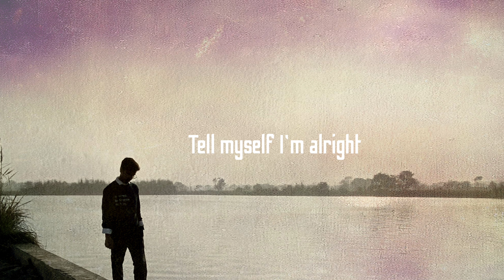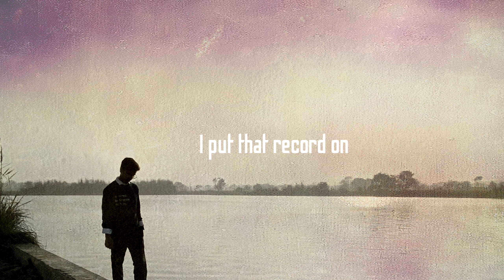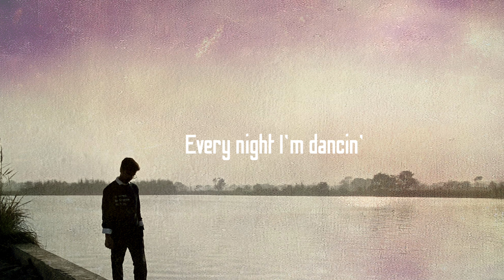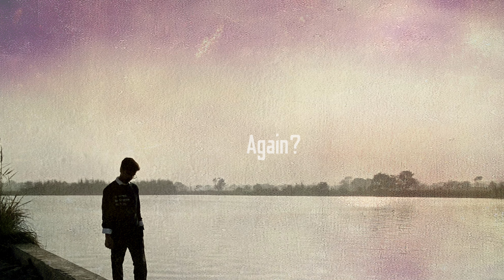Dancing with your ghost | English X Hindi | Sasha Alex Sloan | Sumit Kashyap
Dancing with your ghost male version | English X Hindi | Sasha Alex Sloan (Lyrics)

Hey guys
here is my new song out today (Dancing with your ghost by Sasha Sloan). It has a verse in Hindi. Hope you'll love it too.

Hindi Lyrics | Singer | Mixing & mastering
Sumit Kashyap

Special thanks to Vinod Prajapati for giving his precious time for this video.

Hindi Lyrics :-
Poori thi wafa
Hoke tu khafa
Jaane tu kahan gaya
Ya main lapatah
Dekho na kabhi
Dekho na kabhi mujhe
Paana tha nahin
Jeena tha han bss tujhe
Anjaan kaise
Hoten phir se waise
Jaane jo tu
Main kyun ye jaaun na
Khoya hai maine
Dil se jo juda tha
Jaadu tha kya tera
Ya sapna tha
Ya sapna tha

If you liked this version and want more stuffs like this.
If you want to collab with me, don't hesitate just let me know. (You can dm me)